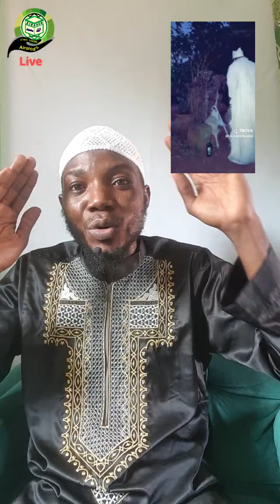IJỌ ỌRUNMILA ẸYÍN DÀ LẸGBẸ ỌBA ÌWO?.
USTATH MIFTAUDEEN MURITADOH ARIKEWUSOLA.